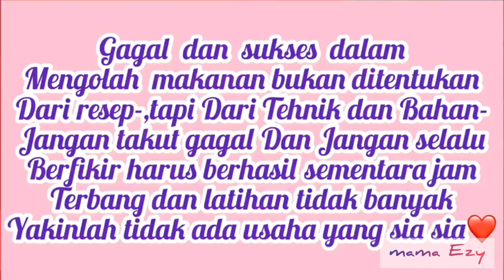JIKA KALIAN TAHU RESEP INI,PASTI TIDAK BELI CRACKERS LAGI/CHEESE CRACKERS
gak usah beli ckrackers lagi diluaran.
buat sendiri aja untuk camilan keluarga,jauh lebih enak dan mudah pastinya.
kalian pasti bisa membuatnya karena resep dan tutorial sudah tertera lengkap pada tutorial video
selamat mencoba.